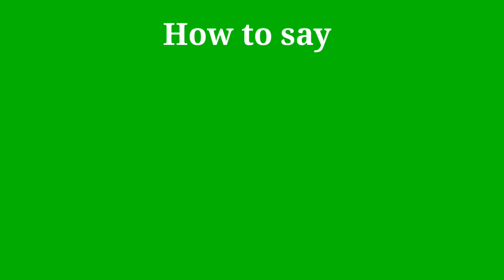How to pronounce Termination | Termination pronunciation